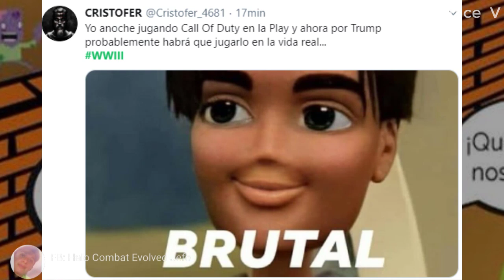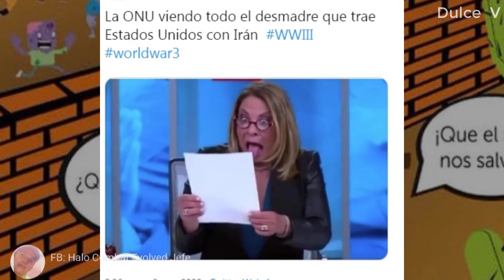Memes de la tercera guerra mundial 2020 - Los mejores Memes mas virales de la red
Mientras las potencias mundiales aumentaron la tensión por el conflicto entre EUA e Irán, mexicanos 'se armaron' con el ingenio de los memes :v

Fue el día de ayer que se diera a conocer la noticia del fallecimiento del General iraní Qaem Soleimani debido a un ataque por parte de Estados Unidos.

Por su parte, los mexicanos no dejaron pasar el momento para mostrar su ingenio mediante memes y desatar una 'guerra' ante el primer meme del 2020; ´Elsa´.

MacLeod's description:

Genre: Unclassifiable
Length: 1:07
Instruments: Tuba, Flute, Trombones, Bass Clarinet, Clarinet, Percussion
Tempo: 122

A trombone plays a humorous melody alongside timpanis and a variety of woodwind instruments. This music is suited for a short theme for a comedic piece that relies on visual jokes. 2 Small versions in one file. 034
ISRC: US-UAN-11-00768